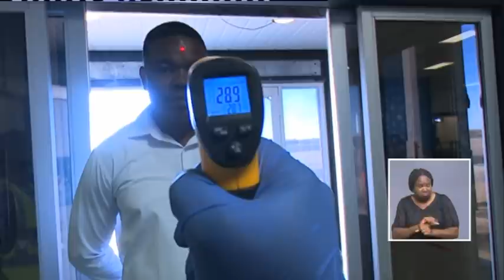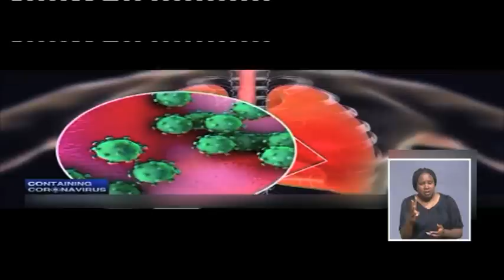INTERVIEW | Health Minister Kalumbi Shangula on COVID - 19 cases -NBC